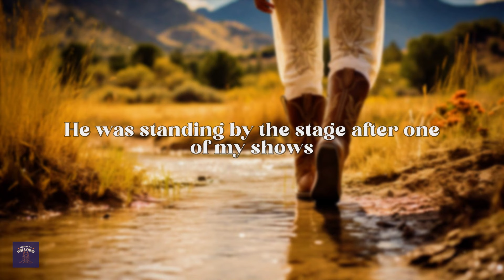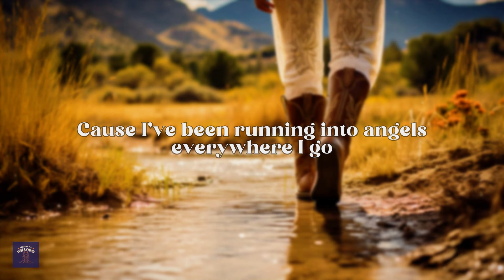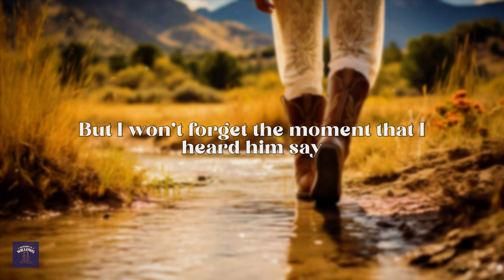breland, the war & treaty - same work (lyrics)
[Verse 1: BRELAND]
Met this guy a couple years ago
He was standing by the stage after one of my shows
Said he used to serve and now he's retired
And he's busy volunteering as a nurse on the side
I told him, "Thank you for your sacrifice
And your job means a little more than mine"
But he said

[Chorus: BRELAND]
Isn't it the same work if we're tryna heal the same hurt?
Isn't love the whole point of it all?
All it takes to be a hero is a selfless heart and an open mind
Those five minutes really changed my life

[Verse 2: The War and Treaty]
Think about him when I'm on the road
'Cause I've been running into angels everywhere I go
It's the little things that go the longest way
You know, the ones that really make the world a better place

[Verse 3: BRELAND & The War and Treaty]
It's funny now, I never got his name
But I won't forget the moment that I heard him say (Say)

[Chorus: BRELAND & The War and Treaty]
Isn't it the same work (Same work), if we're tryna heal the same hurt?
Isn't love the whole point of it all? (Isn't love the point of it all?)
All it takes to be a hero is a selfless heart and an open mind (Hey, yeah)
Those five minutes really changed my life (Woah)